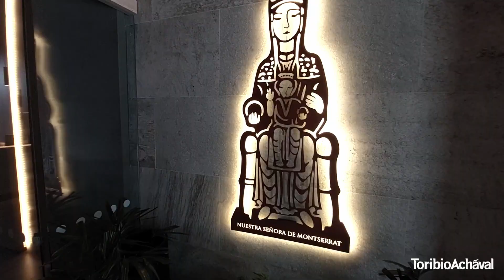SOLIS 600 - Departamento en Monserrat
Casa Solís, Edificio de estilo neoclásico, a estrenar. En una zona de gran crecimiento y cercano a distintos medios de transporte. Amenities, Pileta, SUM, Parrilla, Laundry . Seguridad 24 hs.